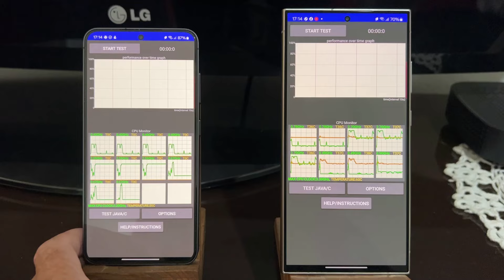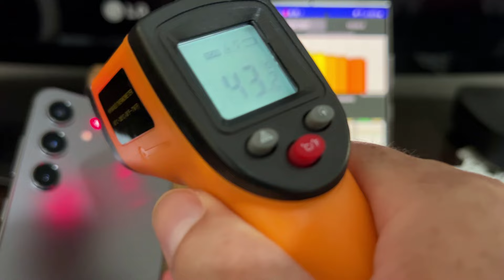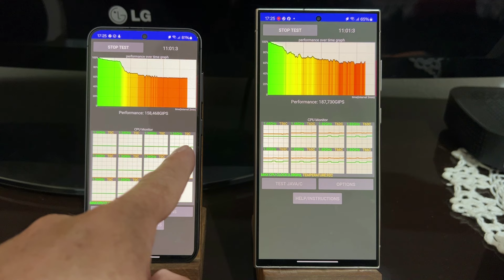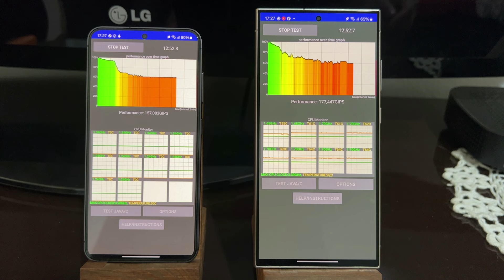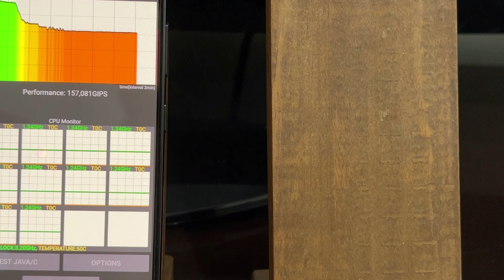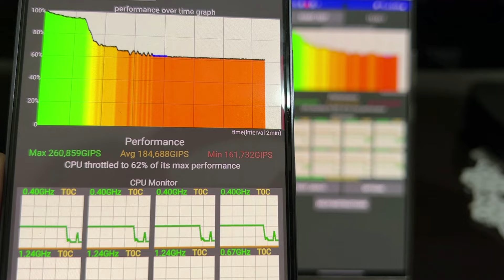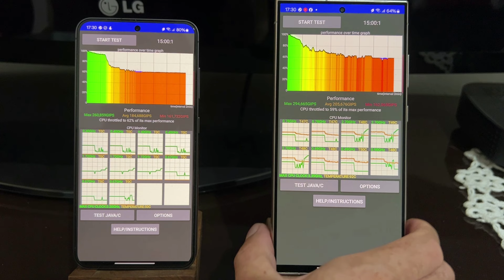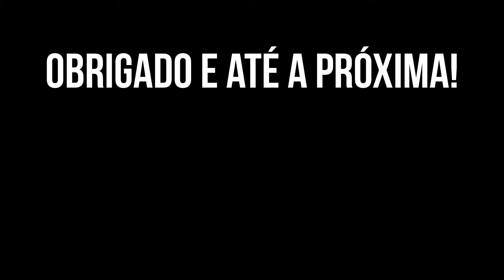Teste de Performance: Galaxy S24 vs Galaxy S24 Ultra no CPU Throttling!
E no vídeo de hoje, coloquei o S24 num duelo com o S24 Ultra no teste de CPU Throttling e os resultados foram surpreendentes!